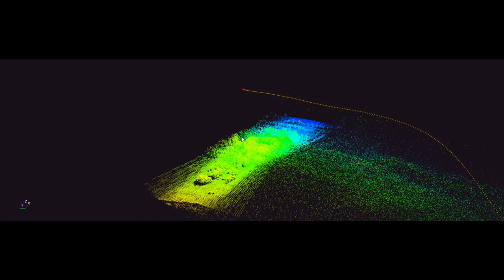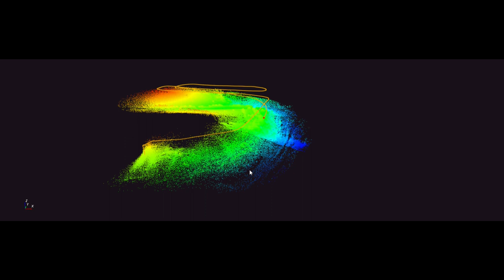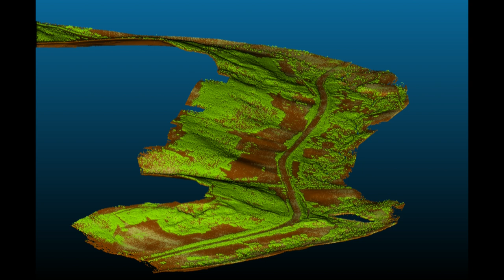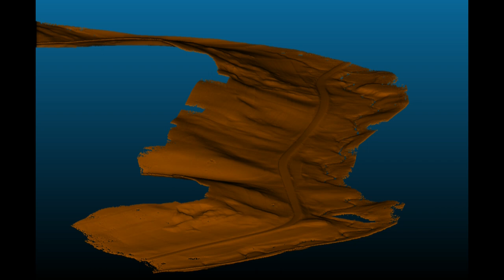Quantum-Systems Tron & YellowScan Suveyor Ultra - LIDAR Integration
In this video we present our solution for Aerial Laser scanning.

The Tron is our eVTOL solution for long range flights and mapping of large areas. In this project we made use of the payload performances of the Tron and the high accuracy of the YellowScan Surveyor Ultra with its Velodyne VLP-32 laser and the APPLANIX APX-15 IMU.

We would like to give you a quick overview of the project cycle from flight preparation to mission planning, data acquisition and analysis.
The data analysis not only shows the coloring (4:15min) of the point cloud from RGB image data but also the classification of the point clouds into ground points and three additional different vegetation heights (3:40min and 4:48min).
Ground points will give you access to create true DEM data whereas vegetation points for example provide the possibility to analyze the bio-masses.